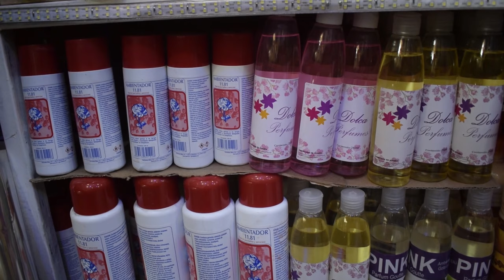Diongué marché hlm